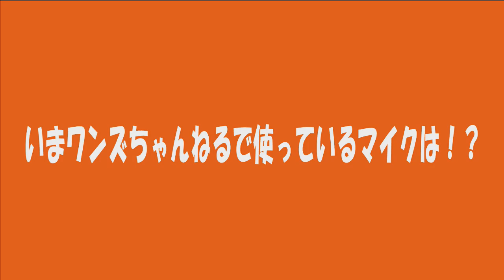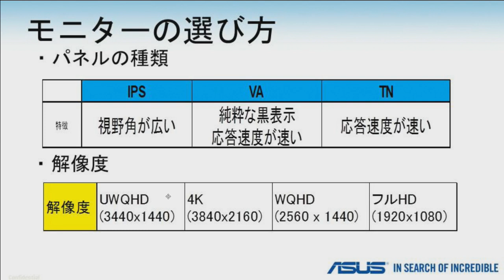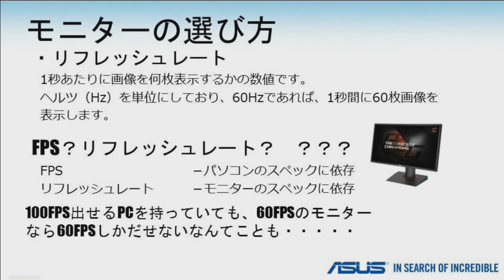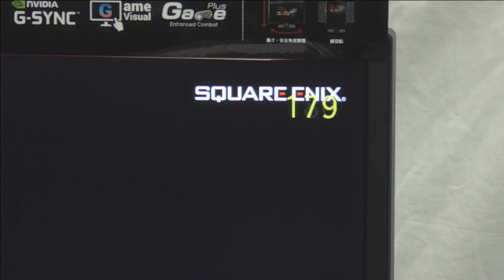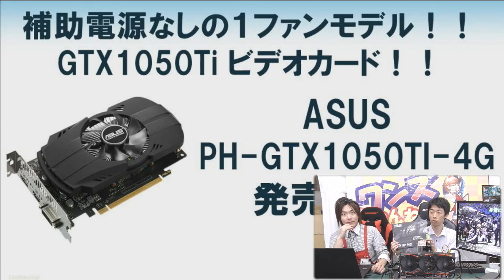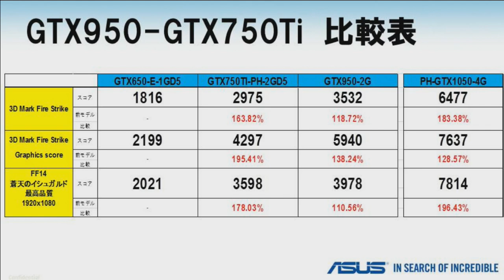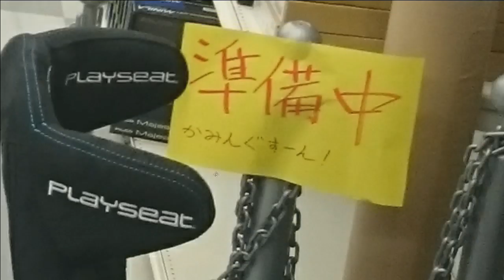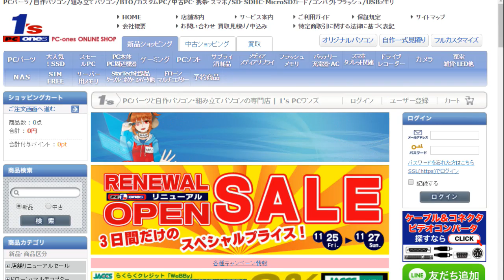ワンズちゃんねる #296 ASUSゲーミングモニター特集!!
どうもODAです！
本日は特別ゲストASUSの石野氏をお迎えして
ゲーミングモニター特集を行っていきたいと思います！
果たして石野氏はどのような裏話を聞かせてくれるのか？！
楽しみですねｗ

□□□□□出演者□□□□□

スペシャルゲスト：ASUS JAPAN株式会社　石野氏
　　MC:ODA
　　カメラ：監督　しのD
　　AD：ワンズ通販担当の愉快な仲間たち

◇ワンズちゃんねるへの質問はコチラ◇